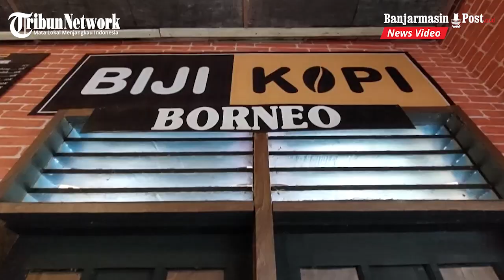Berkunjung ke Kebun Kopi Edukasi di Banjarbaru, Lokasi Dekat Pusat Kota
BANJARMASINPOST.CO.ID, BANJARBARU - Kopi merupakan satu di antara komoditas hasil perkebunan, yang populer dinikmati oleh hampir semua kalangan.

Di Banjarbaru ada satu kedai kopi yang menyediakan kebun edukasi, bagi masyakarat yang ingin mengenal lebih dekat tentang kopi.

Kedai itu bernama Biji Kopi Borneo, lokasi ada Jalan Ahmad Yani Km 31, Jalan Sidodadi II Kelurahan Loktabat Selatan, Kecamatan Banjarbaru Selatan, Kota Banjarbaru, Kalsel.

Untuk bisa sampai ke lokasi ini aksesnya cukup mudah dijangkau, hanya berjarak sekira 400 meter dari Jalan Ahmad Yani.

Bagi Sobat Bpost yang ingin belajar cara menanam hingga proses pengolahan, bisa berkunjung ke Biji Kopi Borneo, setiap hari dari pukul 09.00 sampai 23.00 Wita.

"Kecuali Kamis malam tutup, silahkan datang berkunjung ke Biji Kopi Borneo melihat-lihat kebun edukasi," kata Founder Biji Kopi Borneo, Dwi Putra Kurniawan, Jumat (20/1/2023).

(Banjarmasinpost.co.id/Muhammad Rahmadi)